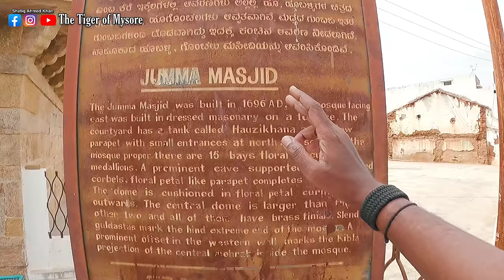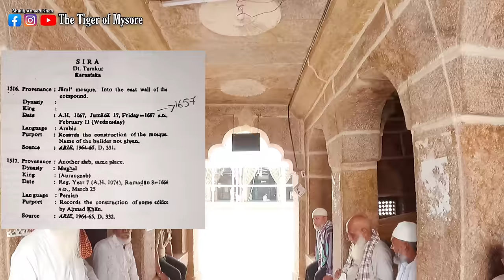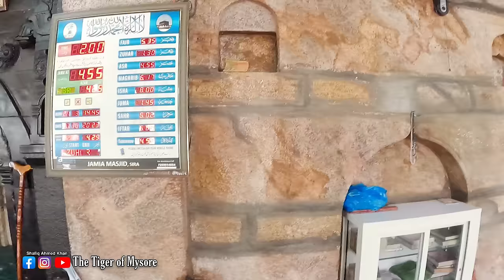JAMIA MASJID of Sira Karnataka | A Unique Masjid with ROTATING PILLARS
Do follow Our Facebook Page to watch Behind the Scenes Videos and other Pictures of our Adventures

Sira Jamia Masjid, nestled in the heart of Karnataka, is a mesmerizing testament to a bygone era, where history and culture intertwine in a harmonious Prayer. As you stand in the shadow of its towering minarets and walk through the hallowed archways, you can't help but feel transported back in time, where every stone, every carving, whispers the stories of centuries past.

"Within these walls, time stands still, and history comes alive."

The grandeur of Sira Jamia Masjid evokes a sense of nostalgia, where the echoes of ancient prayers and the footsteps of generations resonate in every corner. It's a place where the past isn't just remembered; it's relived.

"Here, the past is not a chapter in a history book; it's a living, breathing entity, embracing all who enter."

As you enter the prayer hall, where the play of light and shadow creates a tranquil ambiance, you can almost feel the spiritual devotion of those who have knelt here before you. The intricate calligraphy and geometric patterns on the walls serve as a reminder of the skill and dedication of artisans from a time when craftsmanship was an art form.

"In these sacred surroundings, the whispers of the faithful and the artistry of the craftsmen converge to create a timeless tapestry of the human spirit."

Sira Jamia Masjid is not just a monument; it's a bridge connecting the past to the present. It's a place where the weight of history is felt, where every glance at a weathered stone or a fading inscription is a glimpse into a world long gone.

"Here, the past lingers, and the present is enriched by its enduring presence."

Visiting Sira Jamia Masjid is an emotional journey, a connection with a bygone era that leaves you with a profound appreciation for the generations that have walked this path before us. It's a reminder that history is not just a record; it's an experience, waiting to be embraced and cherished.

"In the embrace of Sira Jamia Masjid, we find not just a glimpse into history, but a connection to the timeless spirit of humanity."